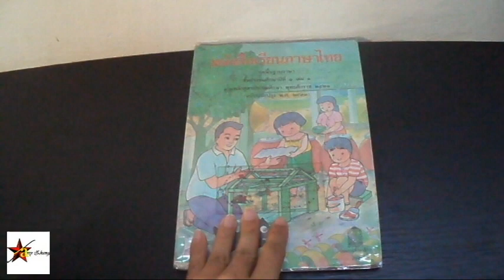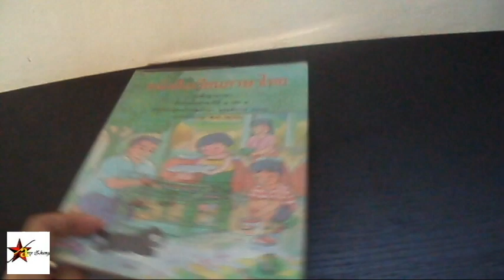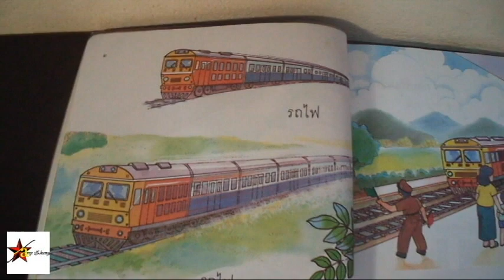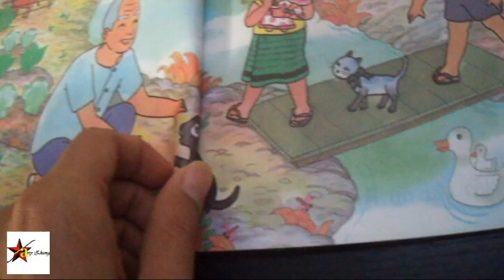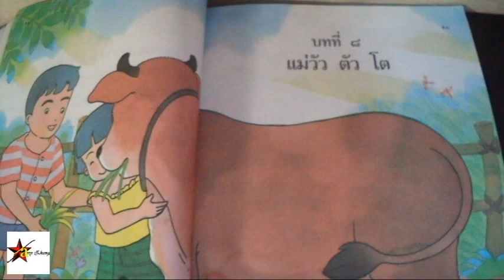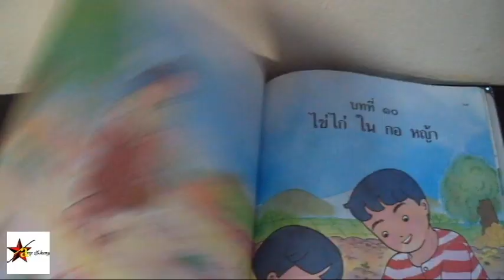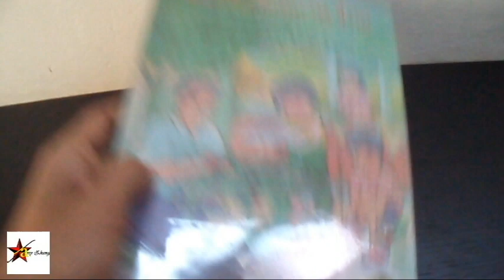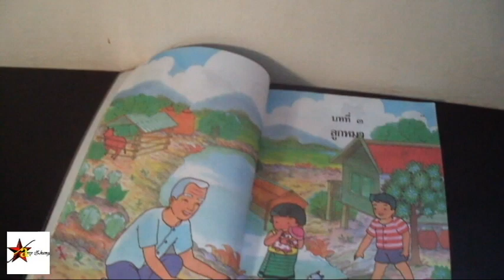【เหินฟ้า รีวิวแหลก】หนังสือเรียนชั้นป.1 เล่ม1 ตา มา รถไฟ